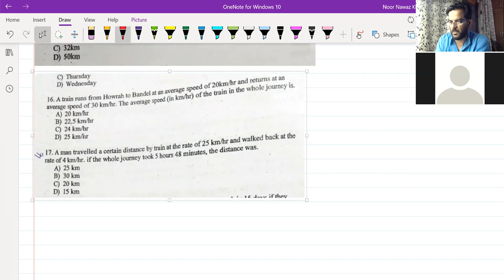Speed Distance and Time Jamia Entrance Paper